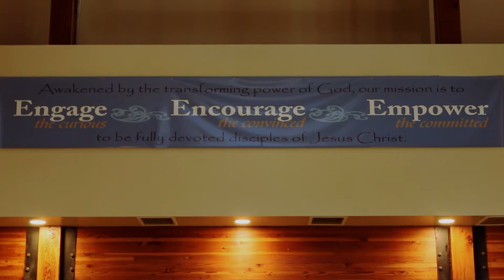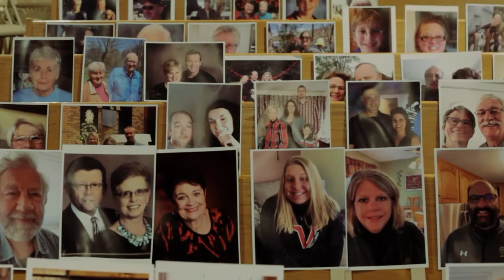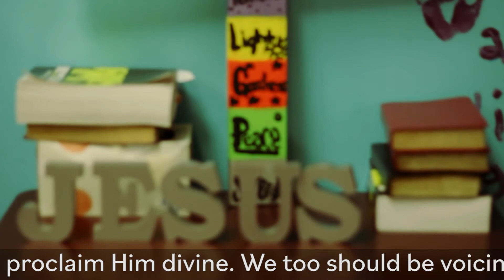Thanksgiving eve Worship Service - Wednesday, November 25th, 2020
Welcome to Trinity Lutheran Church. We are glad you are here!

We strive to be a welcoming place of God’s grace where everyone is living passionately for Jesus Christ. Awakened by the transforming power of God, our mission is to engage the curious, encourage the convinced, and empower the committed to be fully devoted disciples of Jesus Christ.

We invite you to explore our site to learn more. Check out our calendar for a complete schedule of services and events.

Address: 38460 Lincoln Trl
North Branch, Minnesota 55056